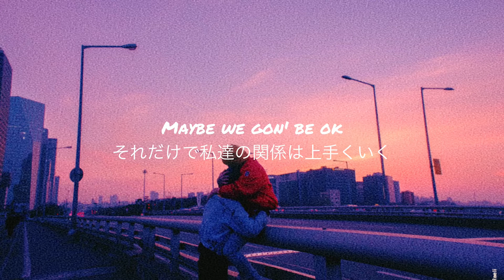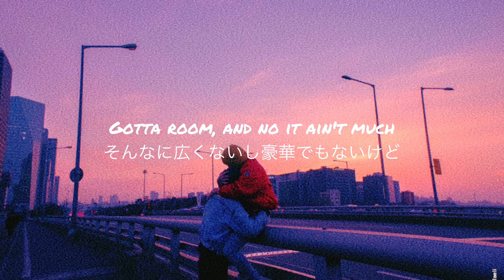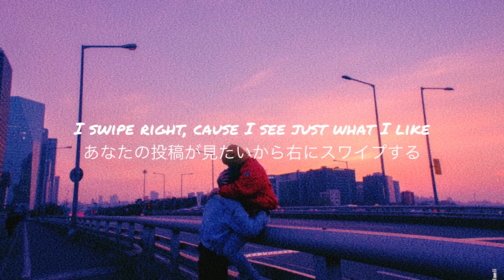［和訳］Digital Love/Digital Farm Animals ft. Hailee Steinfeld